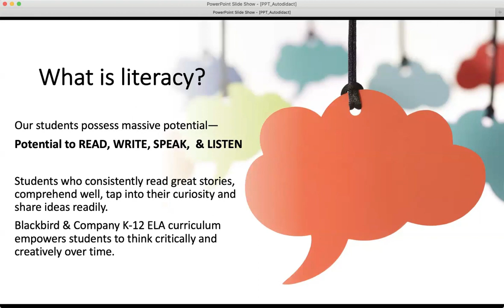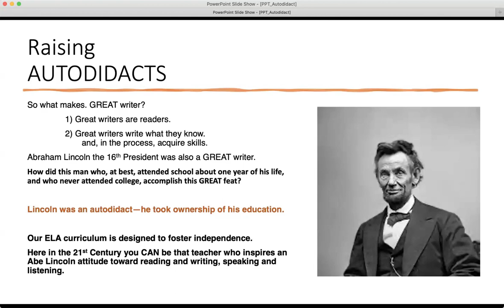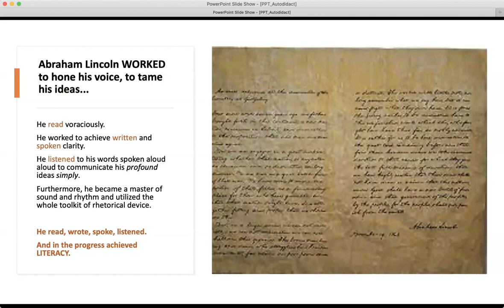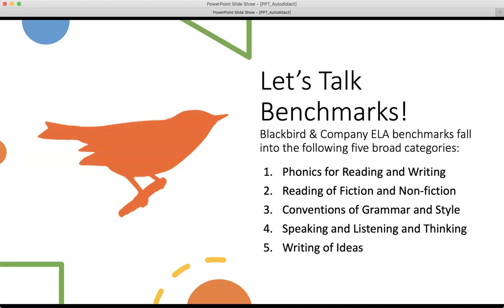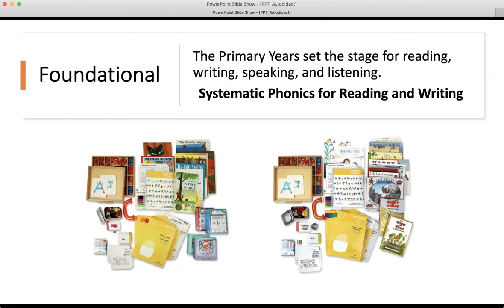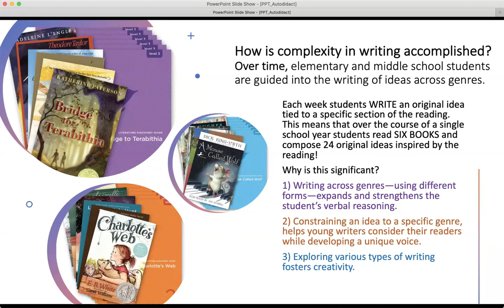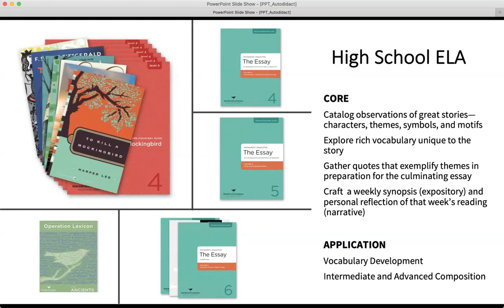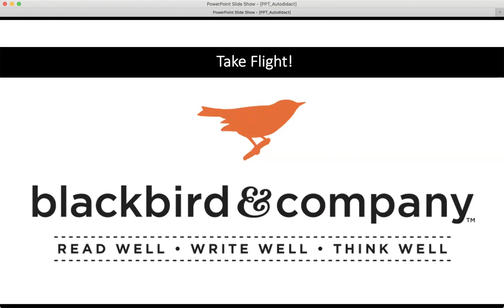Lets Talk Literacy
Learn to inspire your students to become competent readers, writers, and thinkers, over time, with our exceptional ELA curriculum.